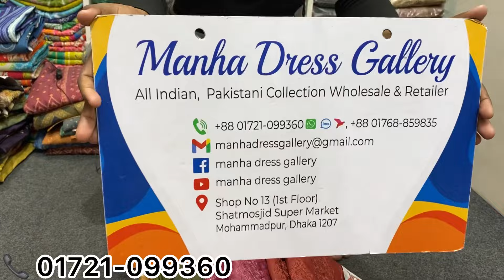New Indian Cotton Three piece Collection | 2024 New Eid Collection